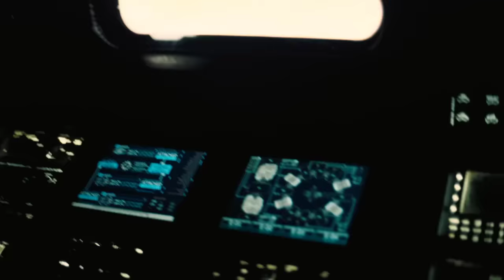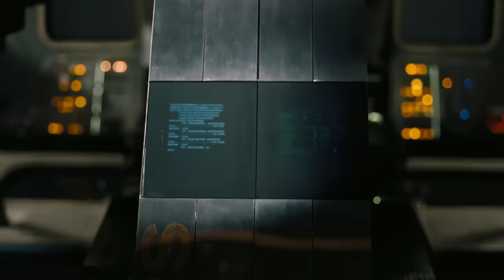Interstellar Black Hole scene(We agreed Amelia, 90%)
The scene where TARS and Cooper jump into the black hole sending Dr. Brand to Edmund's planet.